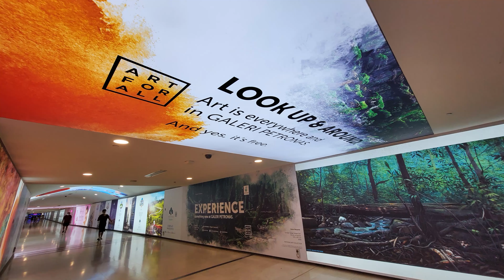[4KVlog] What do you think of the video and picture quality for the Samsung Galaxy Z Flip?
This Galaxy Z Flip vlog was shot on the 16th June. While I was reviewing it for TrendGrnd channel, I decided to try it's amazing camera to vlog. Video was made possible with the device was on loan from Samsung Malaysia and no compensation was required.